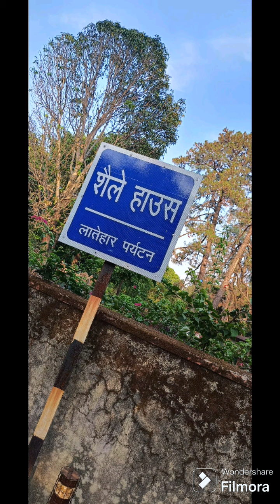Queen of Jharkhand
Welcome to the enchanting world of Netarhat, the 'Queen of Chota Nagpur Plateau'! Join us on a mesmerizing journey through the lush landscapes and breathtaking waterfalls of this hidden gem in Jharkhand, India. From the serene beauty of Magnolia Point to the majestic sunrise at Sunset Point, Netarhat offers a mystical experience like no other. Explore the rich tribal culture, diverse flora, and fauna that make this paradise a photographer's dream. Whether you're a nature lover, adventure seeker, or culture enthusiast, Netarhat has something for everyone. Get ready to be spellbound by the allure of Netarhat!